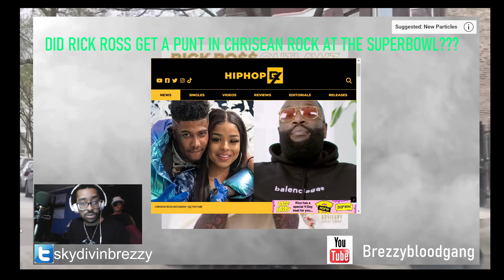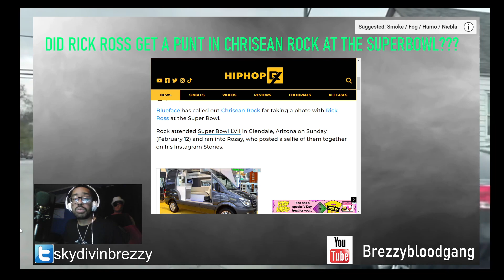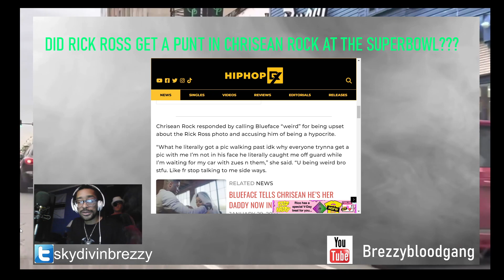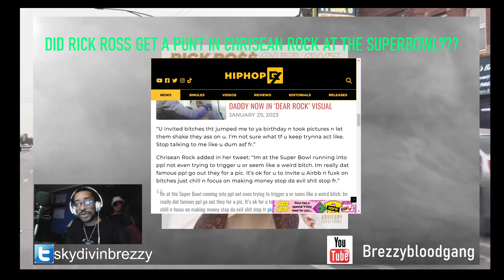IS RICK ( RICKY ROZAY) NOW KICKING THE BALL IN CHRISEAN ROCK AT THE SUPERBOWL??? (RUMORS)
Hiphopdx.com Blueface calls out Chrisean Rock Over Rick Ross Photo